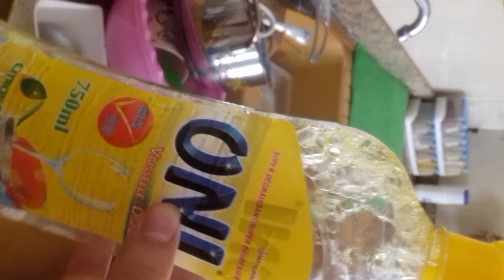روتيني الصباحي الحقيقي بلا زواق ألذ خبز بالثوم ❤نهار ديال الكوزينةو مشترياتي الأخيرة للمطبخ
قناة شهيوات أم البنات قناة المرأة بامتياز تقدم لكي كل ما يخص الطبخ التنظيم والديكور+وصفات لتعتني بجمالكي أتمنى منكم الدعم والتشجييع😘😘😘